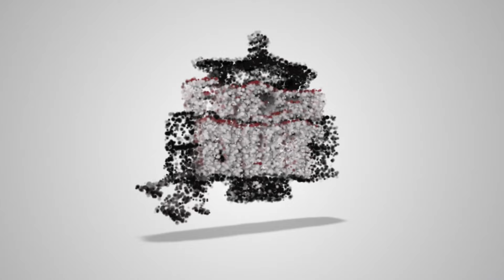New Acronym Unlocked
Pet peeve to the highest power. To some it’s cool, to me it’s the worst.